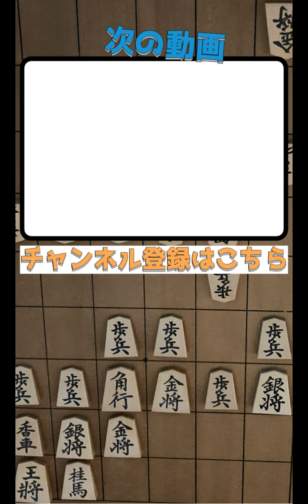【攻めて勝つ!!】鈴木大介流 振り飛車穴熊 将棋ウォーズの実戦から解説します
鈴木大介流 振り飛車穴熊の将棋を2局お話しました。
振り飛車側から積極的に攻めていけるのが特徴的です。ぜひ試してみてください。

ぜひ岡山にも遊びに来てください！！

【岡山将棋教室】
・ホームページURL